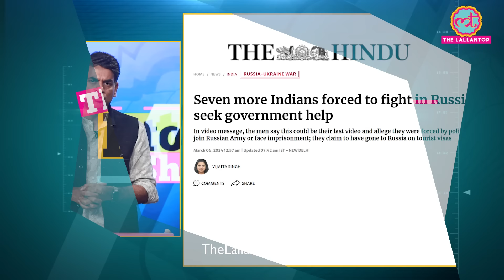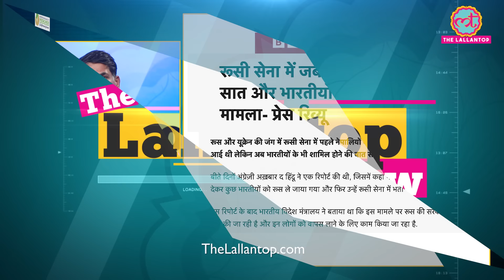भारत के लड़कों को रूस के युद्ध में कौन झोंक रहा । Indians in Russian Army । LT Show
7 more Indians, forced to fight in Russia, seek government help. In a video message, the men are saying that this could be their last video and allege that they were forced by police to join the Russian Army.